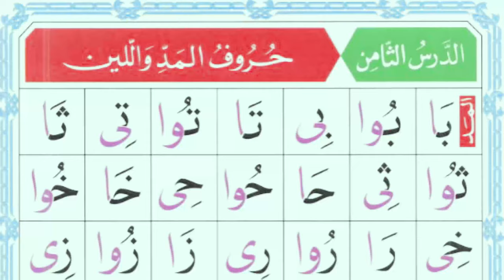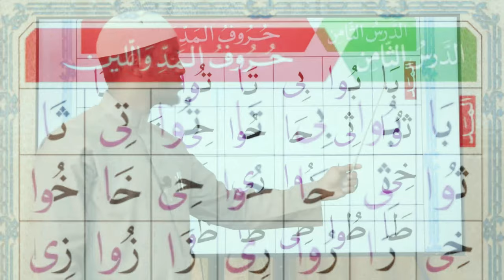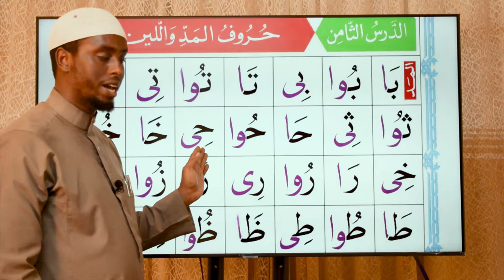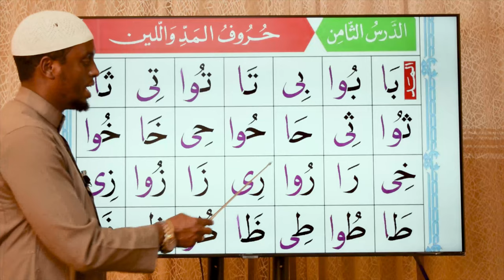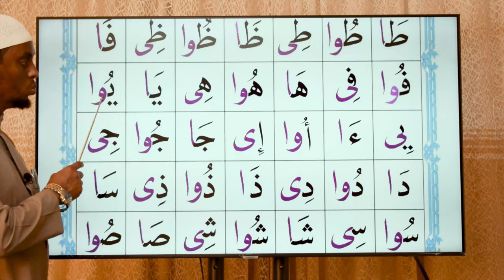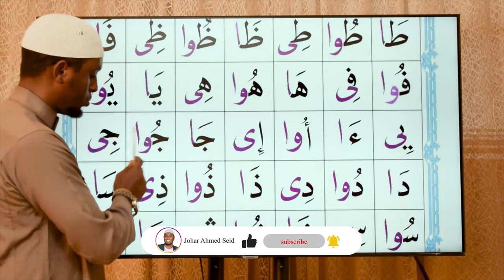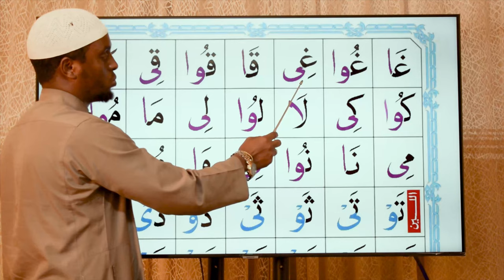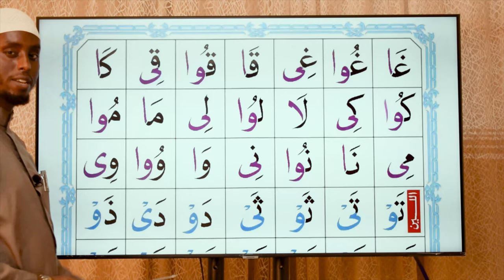Qubee Qur'aanaa haa barannu. Kutaa 8ffaa A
Barnoota qubee qur'aanaa walitti fufiinsaan isiniif dhihatu, itti dhihaadha qooda irraa fudhadhaa.
Comment jalatti yaada keeysan nuun gahaa.
barnoota gaarii.